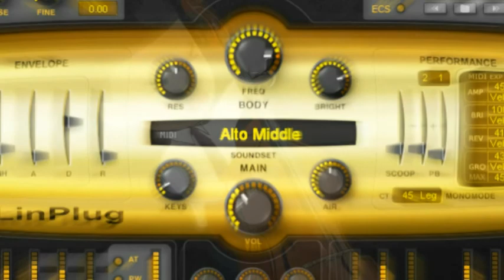Jazz Piano with SaxLab2_Alto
LinPlug SaxLab2(AtloSax)